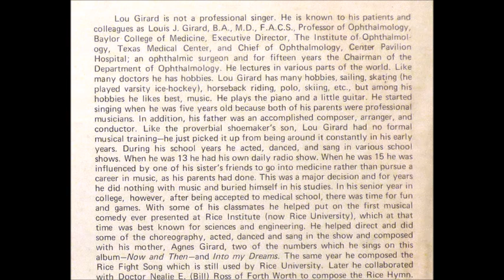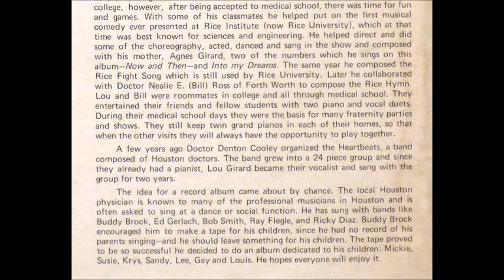Lou Girard - Yesterday [1970s Pop Vocal Beatles-ism]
Lou Girard performs his version of the Beatles classic "Yesterday" from his album "Now And Then".